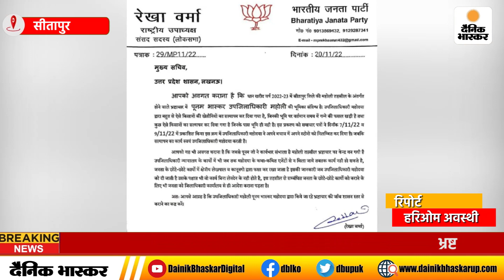Sitapur: धौराहरा सांसद रेखा वर्मा ने एसडीएम महोली पूनम भास्कर को बताया भ्रष्ट